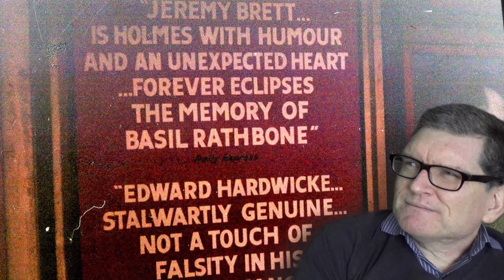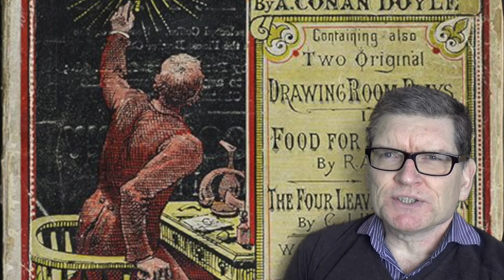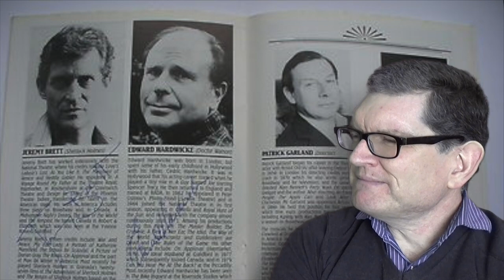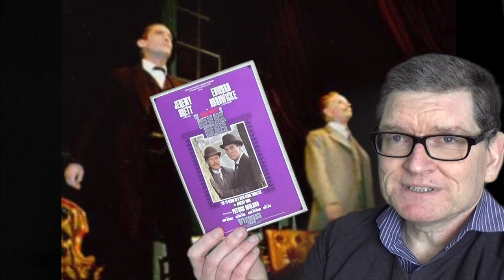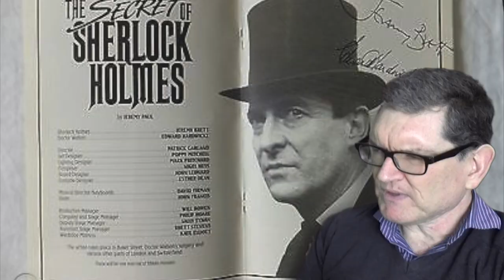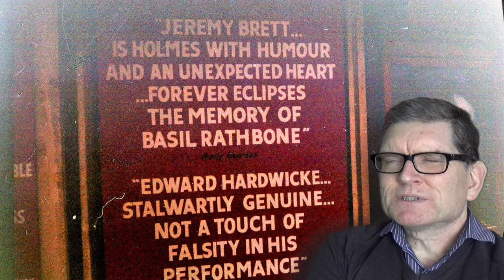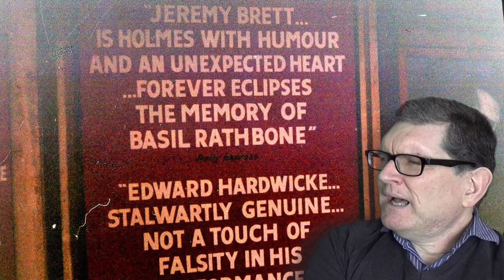The Secret of Sherlock Holmes – a play starring Jeremy Brett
Jeremy Paul's stage play starred Brett and his TV co-star Edward Hardwicke. Here's what I remember of seeing it twice in 1989 – and my reaction to an audio recording of it.

Jeremy Brett interview (I can't vouch for its authenticity)

Ray Wilcockson contacted me on Twitter about his blog, which contains a scan of the programme from the Alexandra Theatre, Birmingham